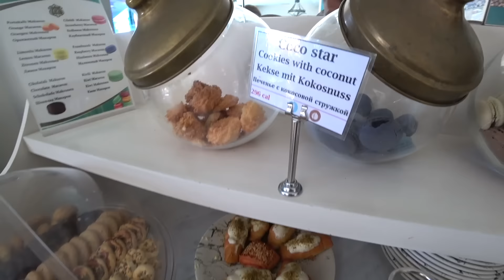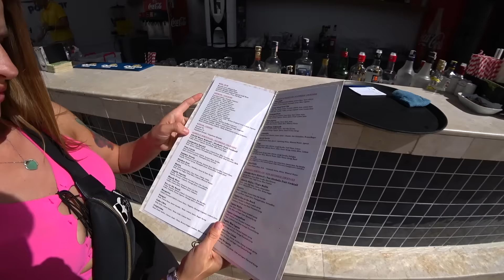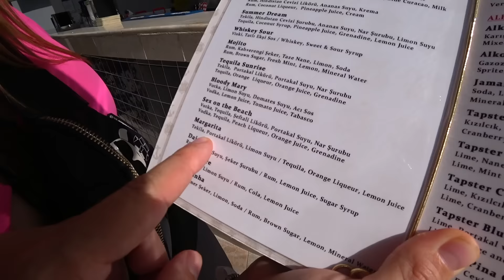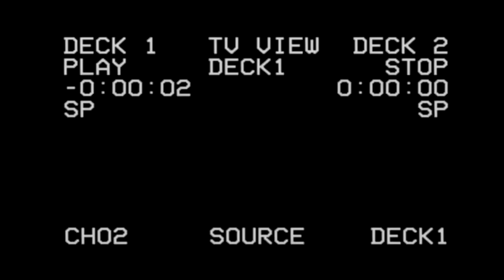Турция 2024 Отдых Все Включено за 2500$ в отеле 5* Commodore Elite Suites & Spa. Отдых в Турции 2024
Турция 2024 Отдых Все Включено за 2500$ в отеле Commodore Elite Suites & Spa 5*. Отдых в Турции 2024 Сиде.